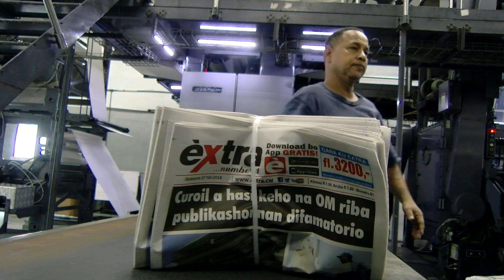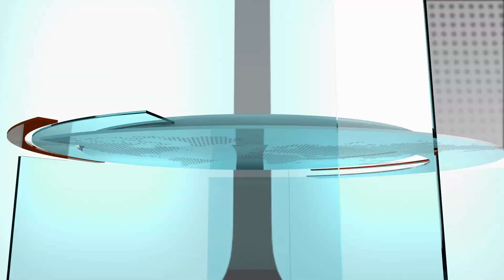Extra Journaal 19 November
1.       Gevangenisbewaarders ontevreden
2.       Dos Santos zeker 8 dagen vast
3.       Achterstallige rekening Plasa Bieu
4.       Meer politiecontroles
5.       Stationsship onderschept 350 kilo coke
6.       Weer brandstichting in Rancho
7.       Honderden gewonden Hongkong